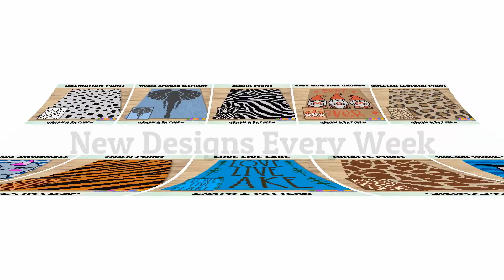FREE GRAPH Halloween Pumpkin Face C2C & Tapestry Crochet Pattern | Magic Yarn Pixels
FREE GRAPH Halloween Pumpkin Face C2C & Tapestry Crochet Pattern by Magic Yarn Pixels
🌟Full C2C and tapestry crochet pattern available on Etsy

This is the promo video for my Halloween Pumpkin Face design that you can buy in my Etsy Shop.

Looking for some spooky décor item that you can make in time for All Hallows' Eve? Then here's a sweet treat for you — the Halloween Pumpkin Face c2c pattern. You can use this to make a scary accent wall hanging or a boo-tiful c2c blanket for the celebration. And if you're planning to host a Halloween party this year, then the more you need to try this Jack-o'-lantern tapestry project out. This iconic design is likely to impress your guests AND level up your overall décor.

Halloween Pumpkin Face is a digital download (available in PDF format only) that you can use to crochet a blanket using various techniques, such as C2C, Mini C2C, SC, HDC, Tapestry Crochet, etc. You can also use this design for other crafts such as knitting, cross-stitch, diamond beads painting, Hama beads, plastic canvas, and any other crafts that use pixelated images.